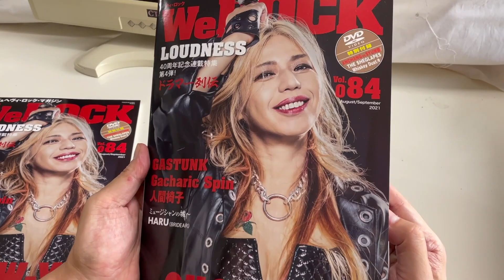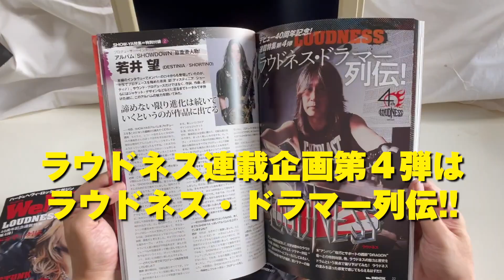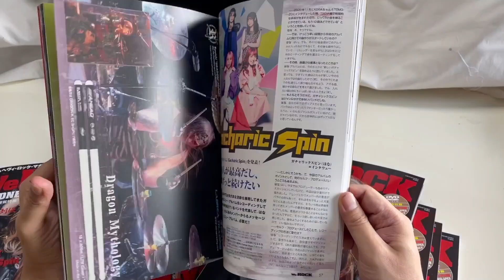WeROCK 084、３分間立ち読み！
2021年８月16日発売のWeROCK 084を３分間で立ち読み！
付録DVDに収録される、SYU（ガルネリウス） vs ANCHANG（セックス・マシンガンズ）の動画も少しだけチラ見！

アマゾン